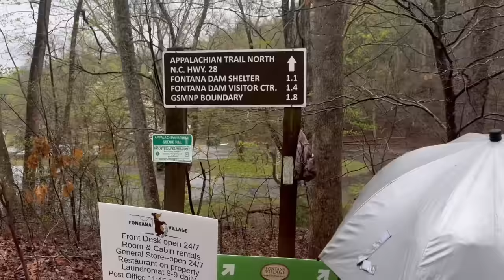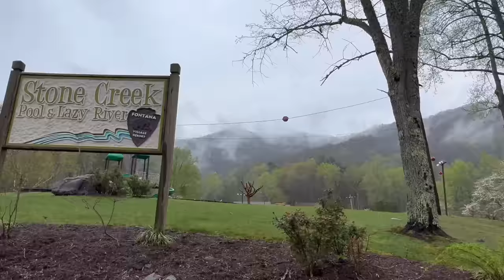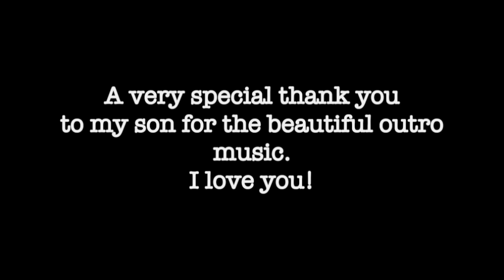Day 23 | Appalachian Trail Thru Hike 2024 | Singing in the rain…until we weren’t.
Day 23
We love rainy days and don’t mind hiking whilst it’s raining . But the rain and cold combo isn’t our favorite!

Many of you have asked us how you can support us. First, your comments, kind words, prayers, and encouragement are more than enough and mean so much to us. Thank you! We love reading all the comments. We’re doing this together, y’all! 💙

Secondly, you can support our thru hike and our channel by giving directly to us:

KDelosSantos_WildFlowers

$KDSWildFlowers

Thanks again! We’re so glad you’re here!